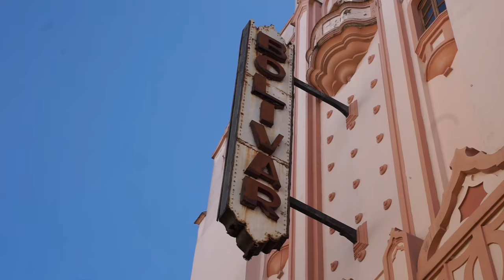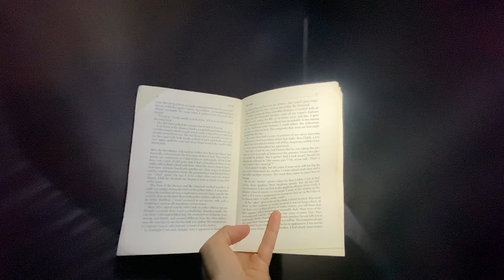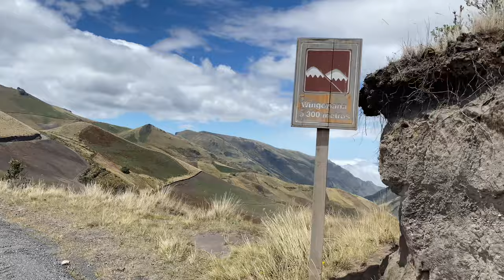Cycling Cotopaxi (and a broken rack ⚠️) | Vancouver to Patagonia ep. 19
Want to support the journey? You can do it one burrito at a time Me and my legs will be forever grateful 💛

On episode 19 of this adventure, I cycle from Quito to Cotopaxi National Park, my rear bike rack breaks and I approach Laguna Quilotoa.

I hope you enjoy the video, thanks as always for your support, nice words of encouragement and for coming south with me!!